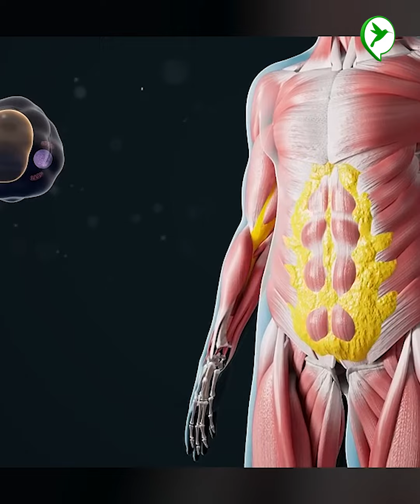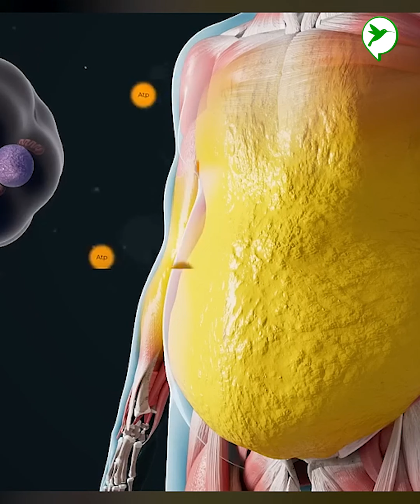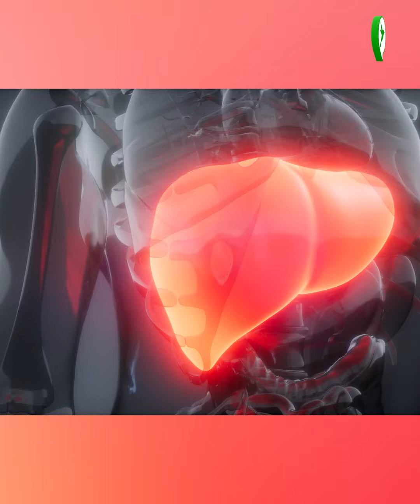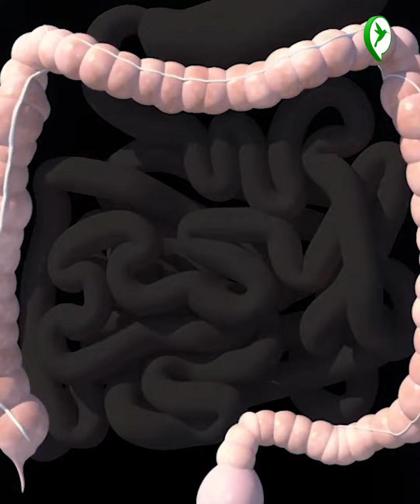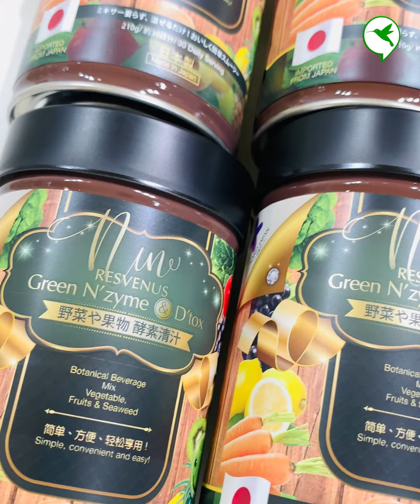ជាតិពុល ជាតិកខ្វក់នៅកប់ជ្រៅក្នុងស្បែកកម្រិតណាក៏អាចដេញចេញអស់ដែរ ឱ្យតែធ្វើតាមរូបមន្តណែនាំនេះ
ជាតិពុល ជាតិកខ្វក់នៅកប់ជ្រៅក្នុងស្បែកកម្រិតណាក៏អាចដេញចេញអស់ដែរ ឱ្យតែធ្វើតាមរូបមន្តណែនាំនេះ ជាប្រចាំថ្ងៃ
Healthy Cambodia មានដំណឹងល្អពីរជូនទាំងអស់គ្នា
1-សិក្ខាសាលាសម្ភោធសៀវភៅហ្រ្វេនឆាយ​១តុលា​និងមានម្ចាស់យីហោហ្វ្រេនឆាយជាច្រើន​ចូលរួម
2-ពិព័រណ៍មុខរបរ​ Startup Expo 2023 ធ្វើថ្ងៃទី១,២, ៣ធ្នូនៅ​ Factory Phnom Penh